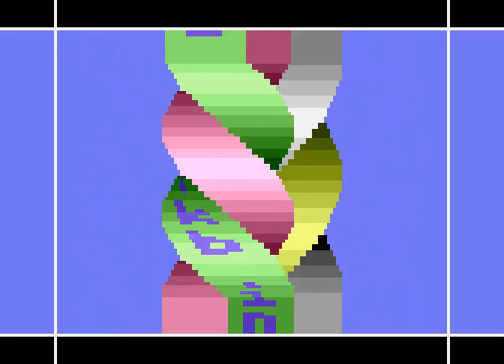Atari 8-bit - Twistever (intro)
1KB intro presented at Forever party, Slovakia 2011. Read more on AtariOnline.pl